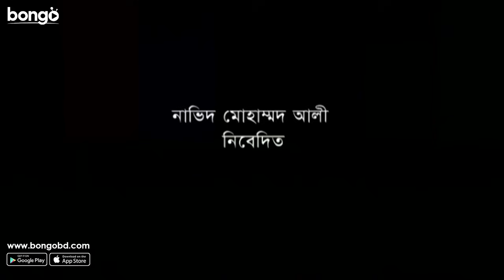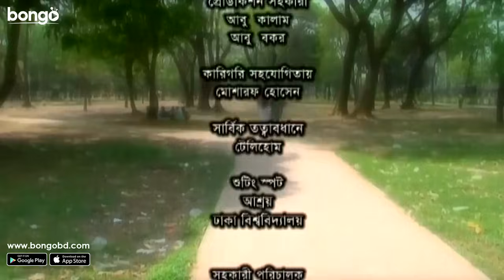Shari | শাড়ি | Bangla New Natok| Mosharraf Karim | Kushum Shikder | Bangla Drama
Bongo Presents Popular Bangla Natok "Shari" (শাড়ি ) directed by Masud Sejan and starring Mosharraf Karim and Kushum Shikder.  To get more natoks, drama, telefilm and many more exciting videos, visit our official

A heart-broken woman makes a hasty move to be happy, only to come across an unusual difficulty concerning shari.

সপ্তাহে একটি করে কবিতা লেখার শর্তে একজন কবিকে বিয়ে করে বিত্তশালী পরিবারের রূপবতী এক মেয়ে কিন্তু মেয়েটি শাড়ী না পড়ার কারনে কবি কিছুতেই তাকে নিয়ে কবিতা লিখতে পারছে না।

Director : Masud Sejan
Lead Actor : Mosharraf Karim
Lead Actress : Kushum Shikder
Scriptwriter: Masud Sejan
Supporting Actor : Tarik Swapon
Supporting Actress: Tondra
Editor: Saidul Haque Topu
Cameraman : Abdul Kader
Lighting : Alamin , Atique , Dulal